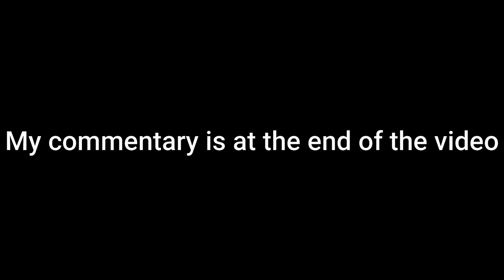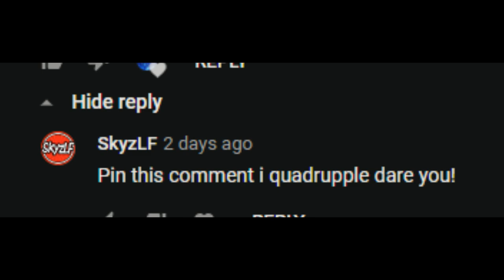ROBLOX Flash Fan Remake ("Run" Trailer)| , Season (7) Epi (1-3)